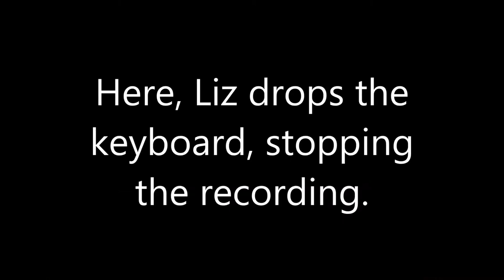Let's Play Outlast - Fatty Mc Paula Deen Burgers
Matt and Liz are together for the first time playing Outlast, for the second time. Will they get through the terrifying asylum alive and well? Probably not, but you should come along for the ride anyway.

If this video made you feel like you could make something higher quality while tripping on bath salts, leave a comment letting us know how cool of a person you are.

We tend to get naked and post twitpics of our jimblies. It's a really fun time.

If not, you're a buttheaded meanie and I'm gonna tell my daddy on you.